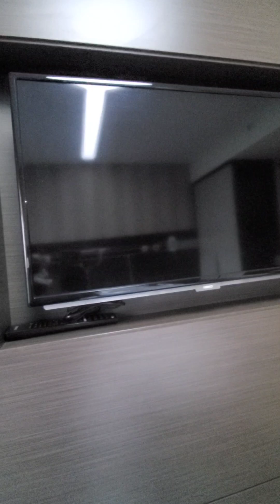Rhinoplasty surgery at Turkey | Ethnic rhinoplasty | Nose surgery| Nosejob Dr.samir Sahin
Hey friends! 👋 Today, I wanted to give you a sneak peek into my day on surgery day for ethnic rhinoplasty. I know many of you have shown interest in this procedure, so I'm excited to share a little about my experience in this extremely important day in my life.

🧑‍⚕️ YES! I did a lot of research trying to find the right doctor who specializes in ethnic rhinoplasty, someone able to achieve my desired look while respecting my unique cultural features. For this, I found the perfect doctor in my opinion, Dr. Samil  Sahin.

🎥 In this video, you'll be able to see the entire process that I went through in my surgeryday, from the morning all the way until the end of the day. I hope you found it helpful in having a clear idea of what to expect.

Share with me your thoughts, questions, or concerns you might have about ethnic rhinoplasty. Let's start a conversation and learn more together! 💬

Don't forget to look at my previous videos where you can find important information step by step in this journey!